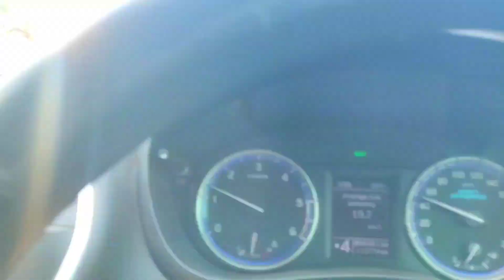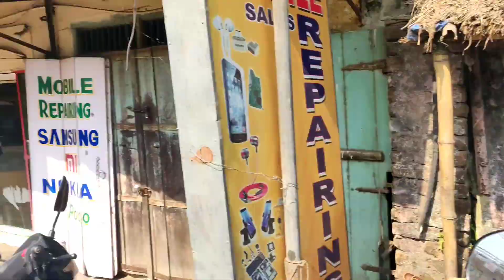Indira Nana(Kathau Nana)Hotel moday pure veg veg bi bobal lagila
Location -Indira Nana(Kathau Nana)Hotel